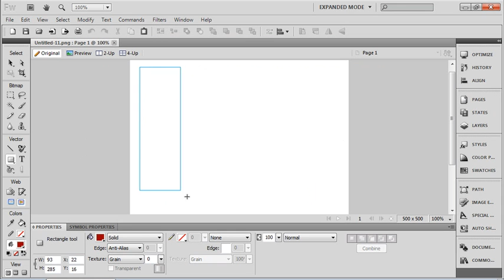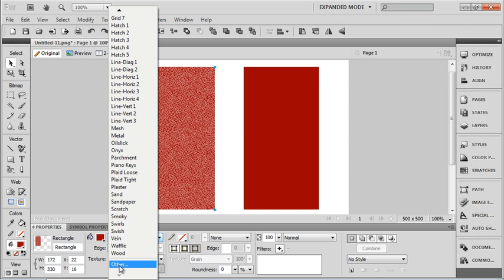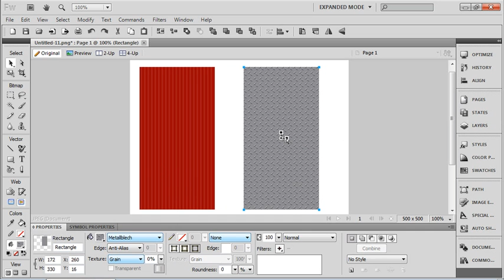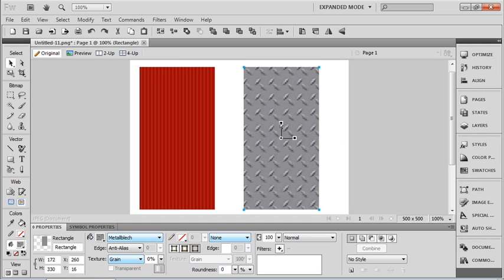Fireworks CS5. Tutorial. Creating Vector Shapes. (5 of 6).wmv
Fireworks CS5. Tutorial. Creating Vector Shapes. (5 of 6)

Create expressive screen graphics for virtually any device rapidly with Adobe Fireworks CS5 software. Design websites, user interfaces, or rich media applications using both vector and bitmap tools. Import assets from Adobe Photoshop or Illustrator software and export to HTML and CSS, Adobe Flash Catalyst software, or the Adobe AIR runtime. Optimize final imagery with the industry's leading screen graphics software.